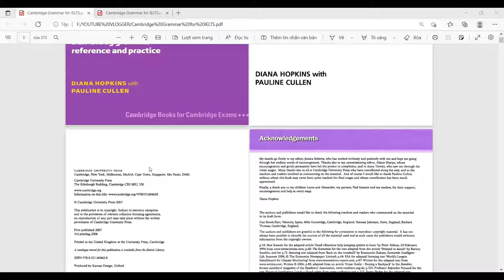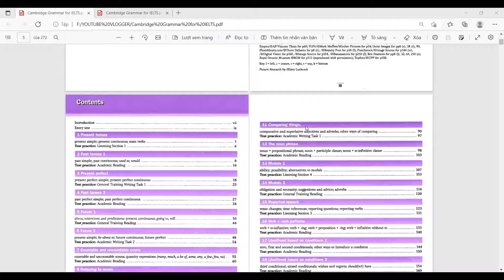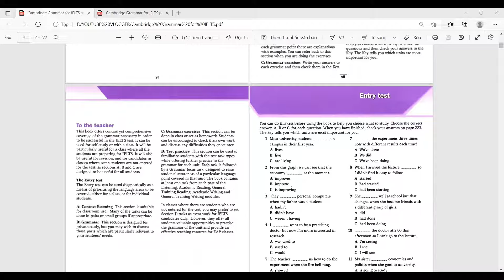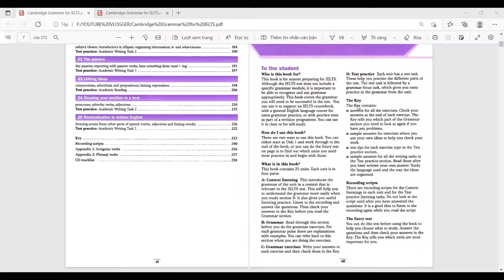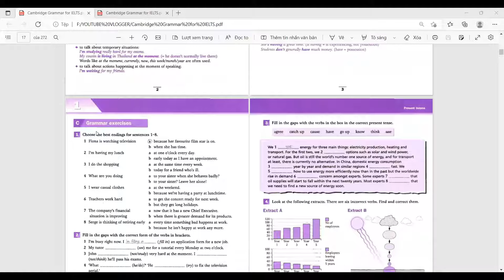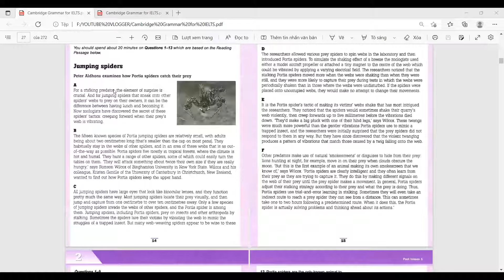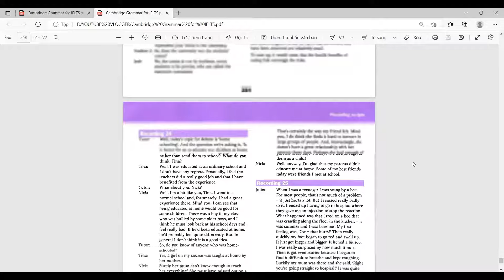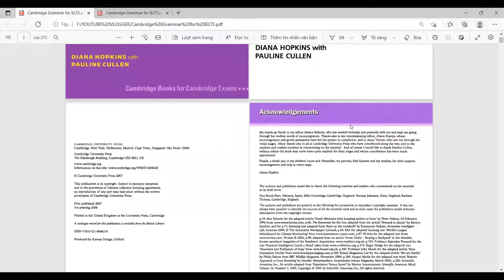Tự học GRAMMAR FOR IELTS - no01: Giới thiệu sách và hướng dẫn cách học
Xin chào mọi người. Welcome mọi người đến với Channel PASSION FOR ENGLISH của mình - Channel của mình được lập ra để phục vụ mục đích tự học Tiếng Anh miễn phí 1 cách hiệu quả. Trong series này, mình xin được đồng hành với mọi người trong hành trình hoàn thiện NGỮ PHÁP cho bài thi IELTS. Hi vọng rằng những video hướng dẫn của mình sẽ giúp đỡ được mọi người trong quá trình tự học và nâng cao kỹ năng TA.
Cuốn sách mà mình sẽ tự học cùng mọi người là Grammar for IELTS của nhà xuất bản Cambridge. Trước khi xem video chữa bài và hướng dẫn của mình, mọi người hãy cố gắng dành thời gian tự thực hành trước. Sau đó check đáp án và phần giải thích với mình. Học như vậy sẽ đạt hiệu quả hơn nhiều nha.